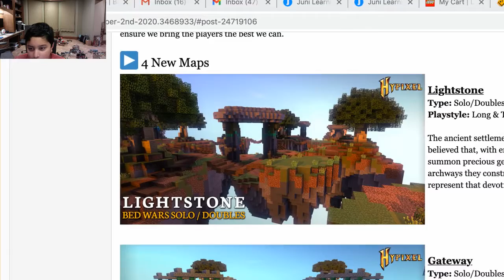Solace is back! (New Map Rotation)